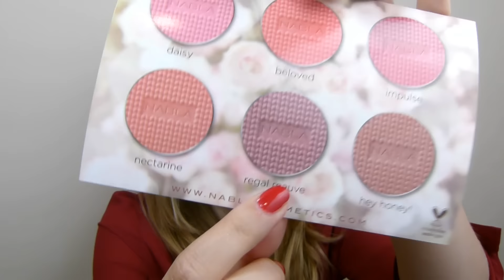Nuovi blush bronzer e illuminanti di Nabla: 5 look con 1 blush e 1 rossetto!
In questo video vi recensisco i nuovi blush bronzer e illuminanti di Nabla. Ho creato anche 5 look abbinando i nuovi prodotti con i rossetti Nabla, spero che il video vi piaccia e vi sia utile!